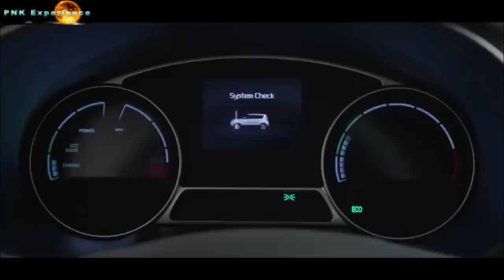Animal Shuffle w/ Awesome Hamsters & Gang-PNK Music Video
GBR Animal Shuffle with The Awesome Hamsters & Gang - Music Video by PNK Experience
 I discovered that Pole Dancing is the best way to improve your mood and supercharge your fat loss in the shortest amount of time!
The video was created from a conversation with one lovely young lady, Gracie. The subject of animals came up and she told me how much she loves all animals and I should try to create a video with animals as the stars. Well folks I present to you and Gracie the animal shuffle with the awesome Hamsters and gang. Enjoy
Soundtrack on this video:
1: Sinner
waykap feat. Lola Are
2: Let You Win
Velee feat. NeiNei
3: Riverside Freakout
Mantell
Credits to:
One Lovely Young Lady:  Gracie Belle Runyon
Special Credits to:
 Stefanina's Pizzeria & Restaurant
and
Produced By: Pete Kachulis(MrGreek51) for PNK Experience
Fuzzy feeling for helping.
Thanks and Be Safe
 There is no additional charge to you! Thank you for supporting PNK Experience

GBR Animal Shuffle w/The Awesome Hamsters, major
hamster obstacle course, hamster trap, gbr animal shuffle w the awesome hamsters, dwarf hamster, Life Of Pets HamHam, the world's largest hamster maze, escape hamster maze with traps